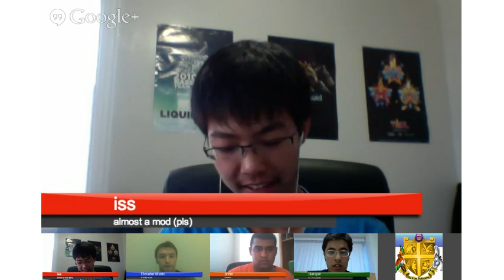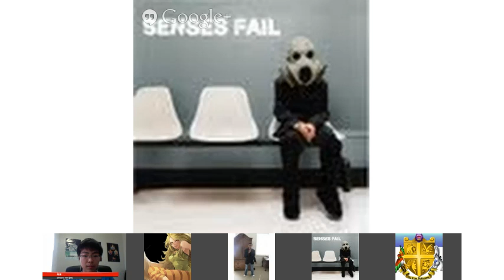Live Smogcast #8 - Little Cup Discussion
Live roundtable discussion of Little Cup with panelists blarajan, iss, prem, and elevator_music.